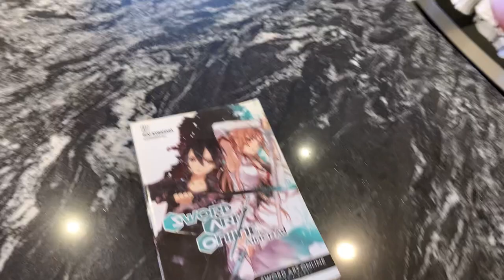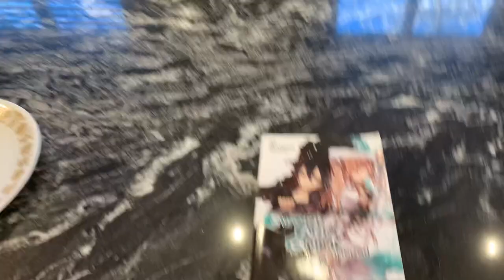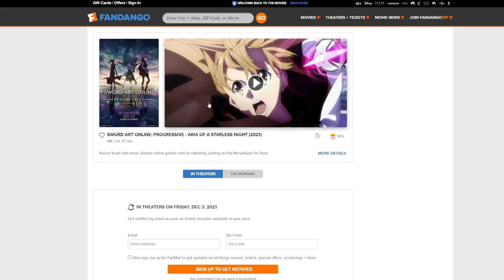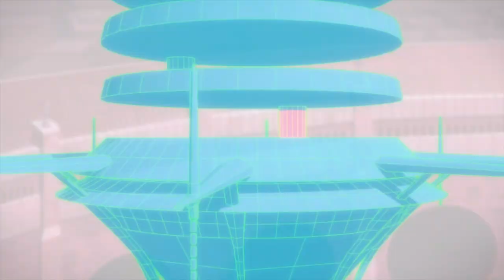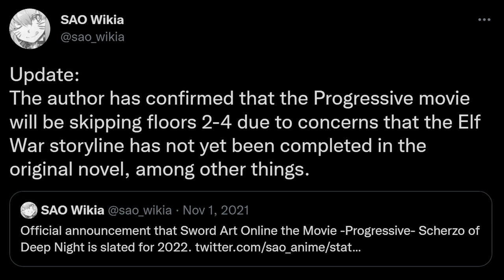Progressive is the SAO you wanted..?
Sword art online has always been interesting, but sadly didn't give us the video game grind and progression that a lot of people wanted. Doesn’t help that Kirito is a “beater” and spedrun through the initial series. So I complained about it in my video "Solo Leveling is the SAO you wanted", in which I became more aware of SAO progressive from commenters. Now with it's first movie being released and with Asuna as the MC, is Progressive the SAO you wanted?

Boom Boom Online (VR Game Demo) - by realJasony
Sleeping with Kirito VR clip (lol) - by Monster Of Truth

Anime:
Sword Art Online, SAO
SAO Progressive